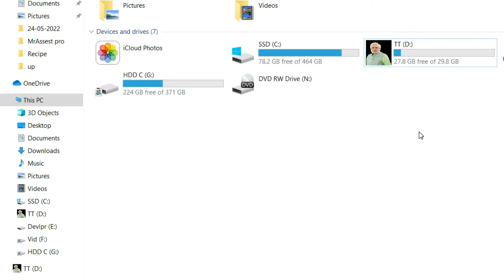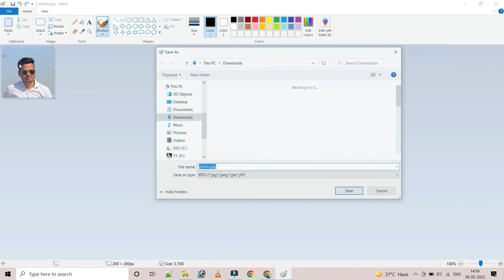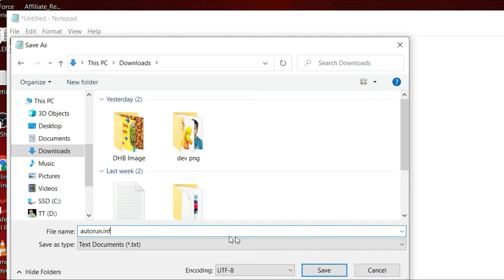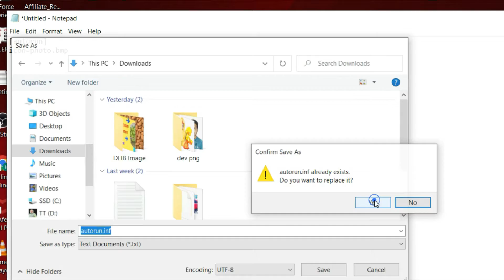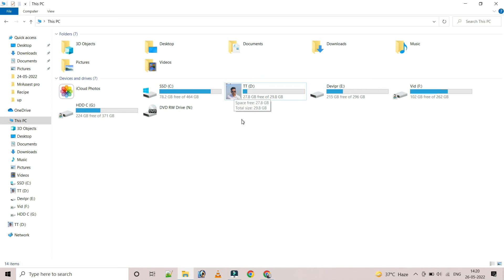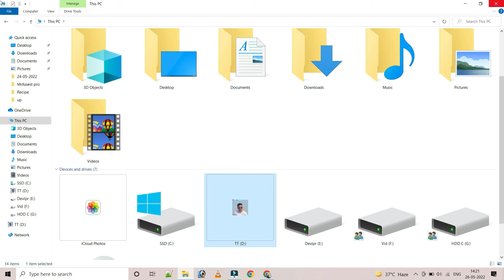USB Pen Drive पर अपनी फोटो कैसे लगाते है | How to Change Drive icon of Pendrive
Topic Covered:
pendrive me photo kaise lagaye
How to Change Drive icon of Pendrive

Apne Brother Ko Follow Kariye mujhse judne ke liye :-